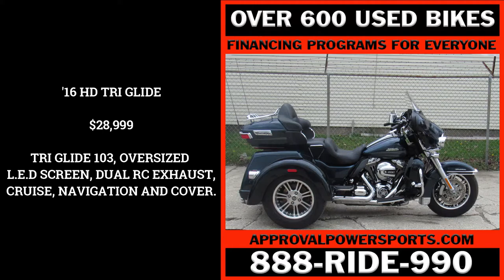2016 HARLEY DAVIDSON TRI GLIDE